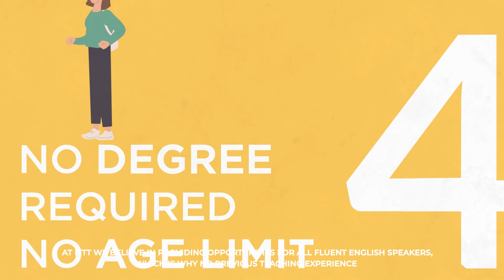Why choose ITTT: TEFL certification without degree and age limits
Are you ready to live and teach abroad?

What is TEFL Certification? Where is it valid?